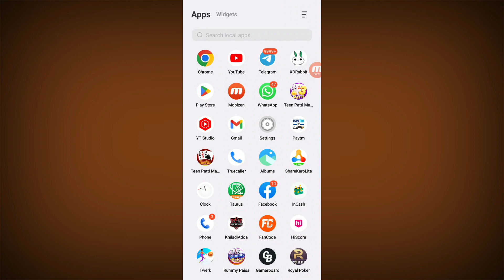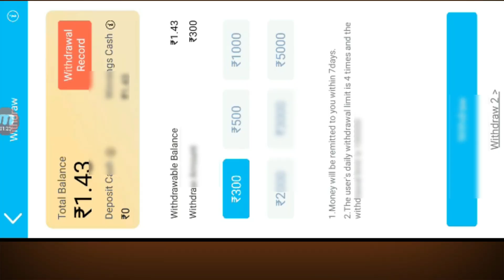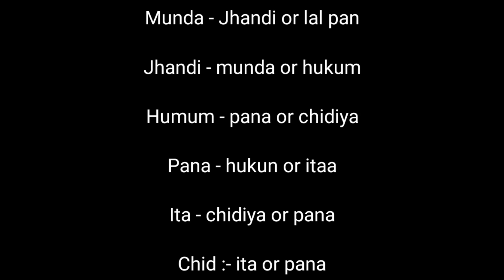jhandi munda king kaise khele | jhandi munda jitne ka tarika | jhandi munda game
App Link :- join telegram for link

jhandi munda king kaise khele
jhandi munda
jhandi munda mobile game
jhandi munda trick
jhandi munda online game
jhandi munda king